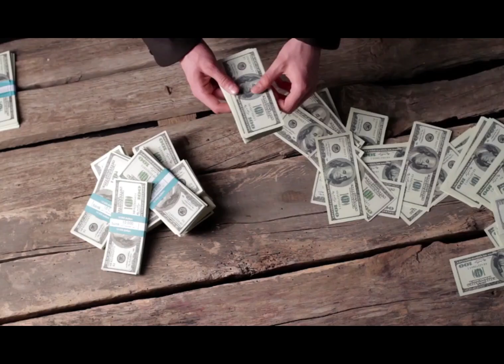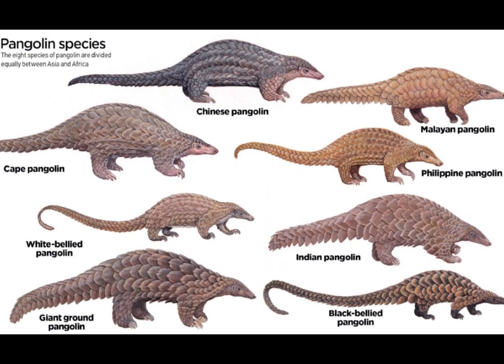Pangolin: The Most Persecuted animal in Nigeria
Nigeria has become the commercial center for illegal Pangolin Trade Worldwide. We explore the origins of this and how we can save the Pangolin from a doomed fate.

Some content featured in our videos is sourced from creators who have licensed their work under Creative Commons licenses.